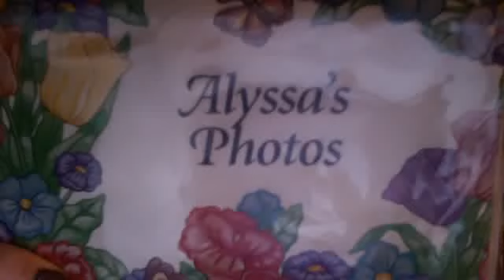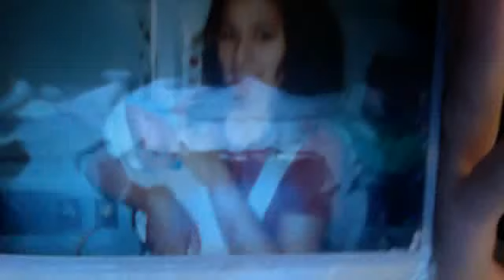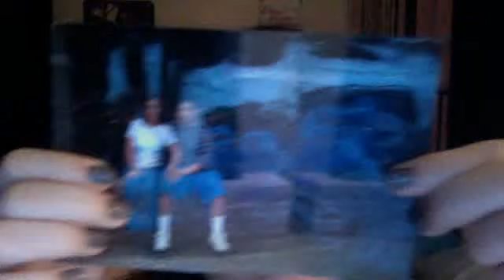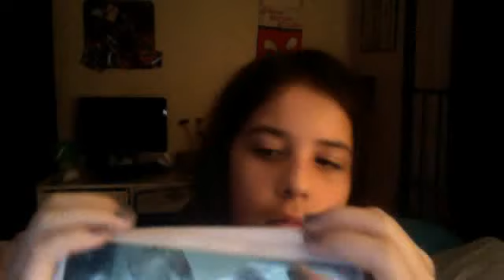more babby pics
iheartme1984's webcam video June 24, 2011 12:30 AM